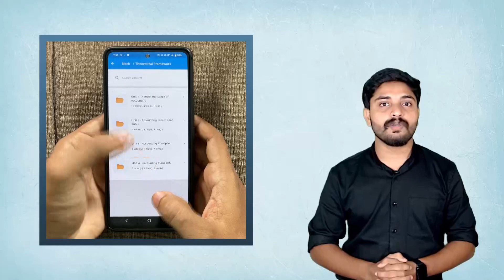11 I Video Lectures I Learnwise നെക്കുറിച്ച് അറിയേണ്ടതെല്ലാം I Kerala's No.1 IGNOU Courses Coaching